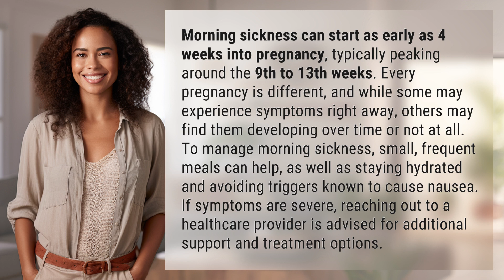How early can morning sickness start in pregnancy?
Early Pregnancy Symptoms: When Does Morning Sickness Start? 👉 Morning Sickness Onset 👉 Discover when morning sickness can start in pregnancy and how to manage symptoms for a more comfortable experience. Learn about the typical timeline and ways to alleviate nausea during early pregnancy.

Laura S. Harris (2024, April 24.) How early can morning sickness start in pregnancy?
    🌐 AskAbout.video